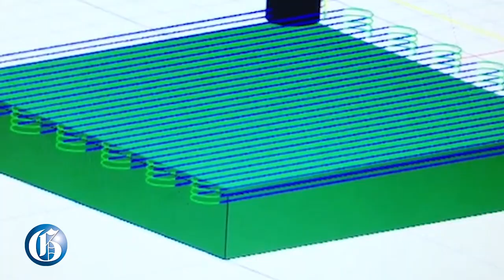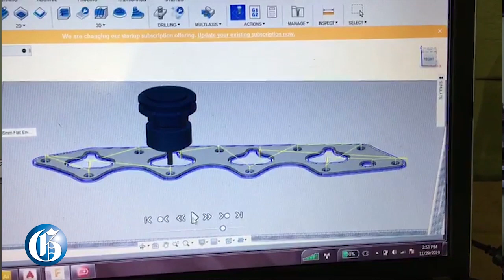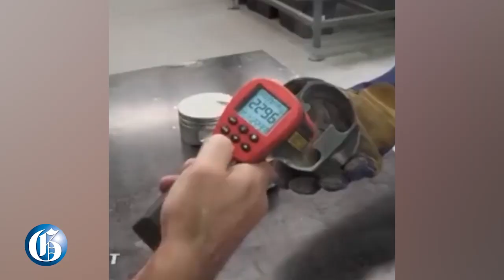WATCH: A mixed love for engineering and auto: Fab Worx Jamaica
DECEMBER 6, 2019: In 2016, Mark Newman began making minor improvements to his 1996 Honda Ek4 SIR Civic. In his spare time, he experimented with the designing and building of parts for the exhaust and suspension. “I started asking my friends to test drive the Civic and give me their feedback. Each time, they would comment on how faster the car got and that I must be doing something right,” said the 31-year-old owner of Fab Worx Jamaica. A metal fabrication company that has since developed into an engineering solutions provider. Fast forward to 2019 where the energy engineer, employed in the public sector, has partnered with one of his former students from the University of Technology, Jamaica (UTECH), Adrian Craig, to develop engineered products and solutions for those looking for a custom build.